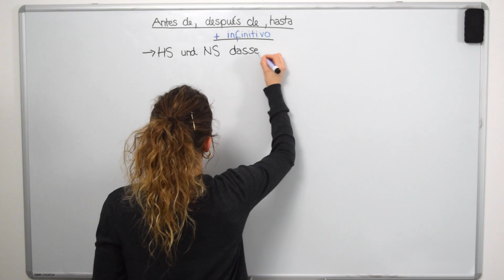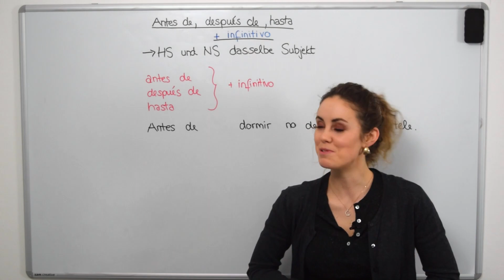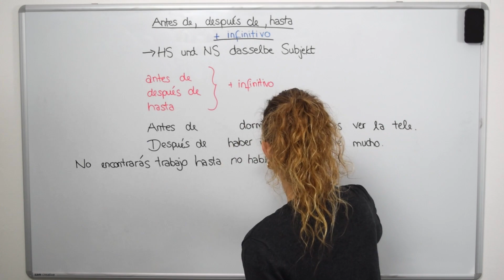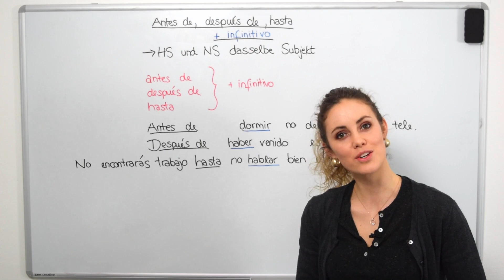Das ist auf Spanisch schwierig: Da kommt der Infinitiv! || Vamos Español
Sag nicht: "Antes de duermes, no deberías ver la tele."
Sag: "Antes de dormir, no deberías ver la tele."
Ich erkläre dir die Verwendung "antes de", "después de" und "hasta" im Spanischen Schritt für Schritt.

Möchtest du besser mit Spaniern in Kontakt kommen und Anschluss finden? Schau dir an, was ich im Crashkurs Urlaub lehre:

In diesem Video lernst du:
- antes de
- después de
- hasta
- die Verwendung des Infinitivs beim gleichen Subjekt in Haupt- und Nebensatz

Auf meinem Kanal bekommst du sinnvolle Vokabeln und grundlegende Spanisch-Kenntnisse. Bleib dran und wir gehen den Weg gemeinsam!

Viel Spaß! ¡VAMOS!